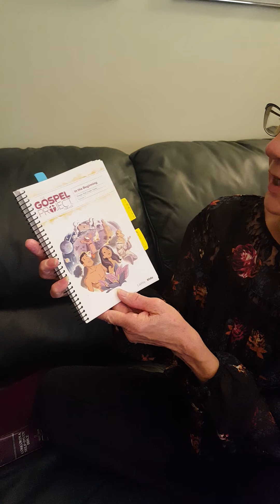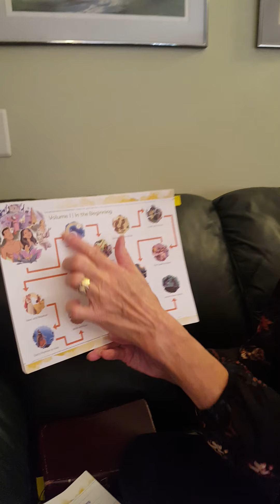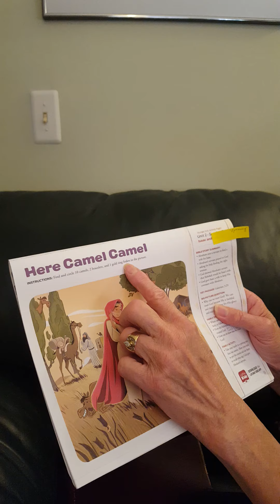Unit 2 Lesson 3 Isaac and Rebekah